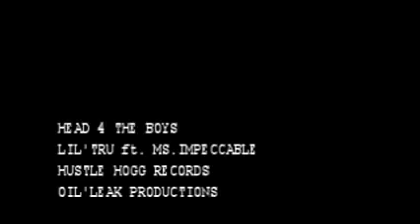Head 4 The boys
Lil' Tru ft. Ms.IMPECCABLE Hustle Hogg Records